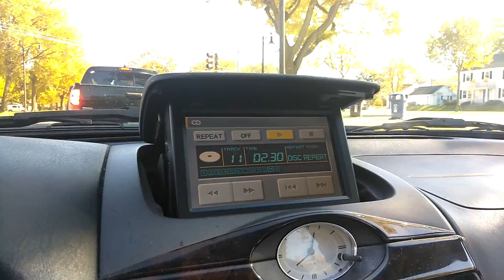October 22, 2018